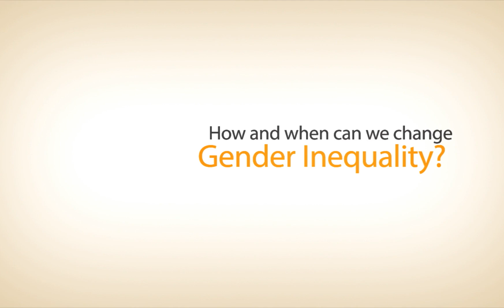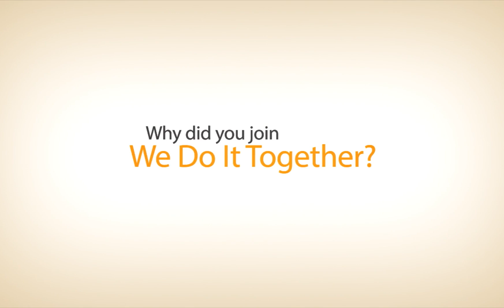Catherine Hardwicke Takeaways | We Do It Together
Interview with Catherine Hardwicke about filmmaking, Twilight, women in film, & diversity.